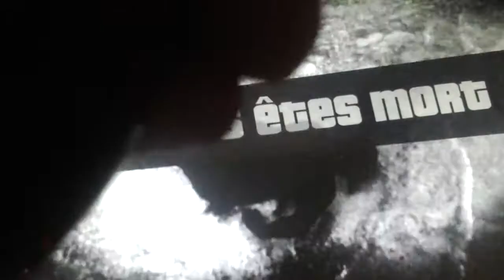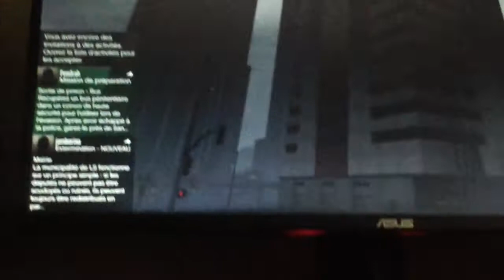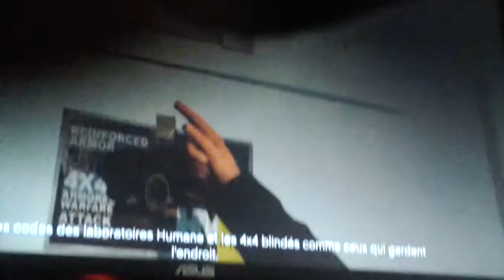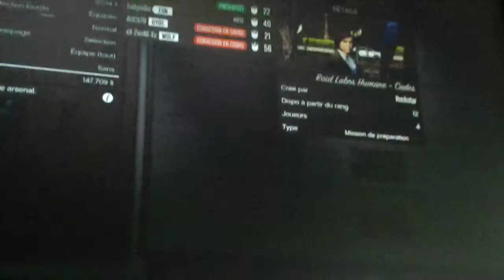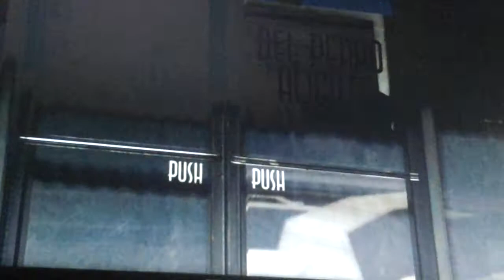Gta 5 online pc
2 ieme video sur gta online